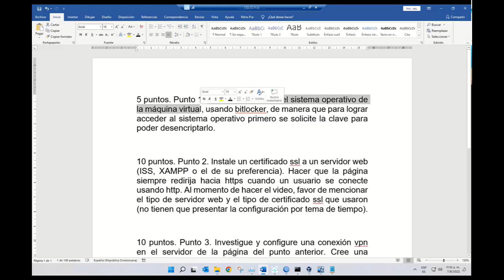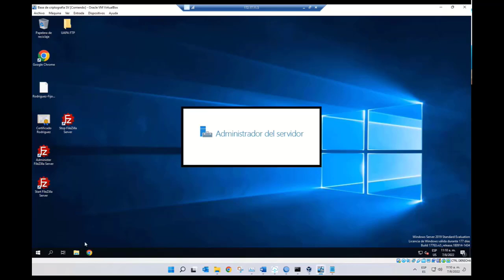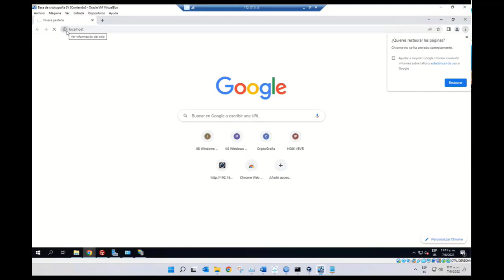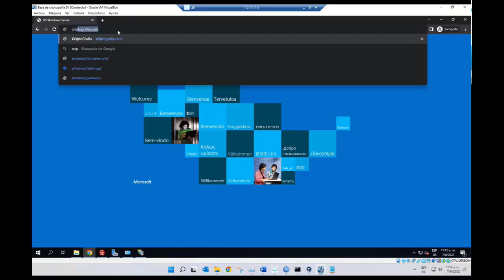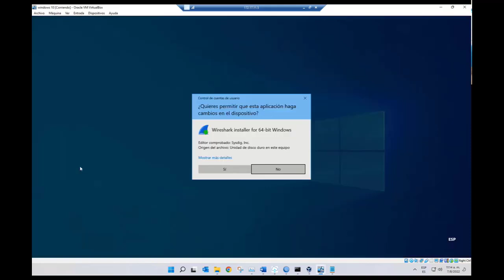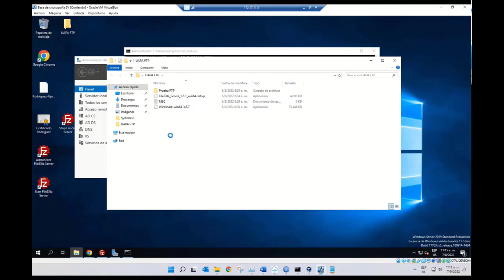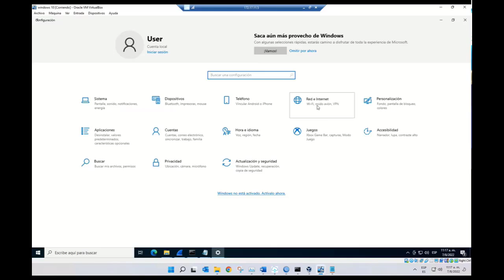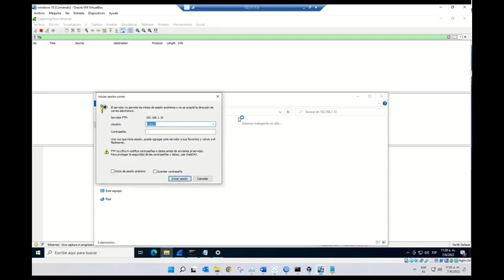Explicación de la tarea 9